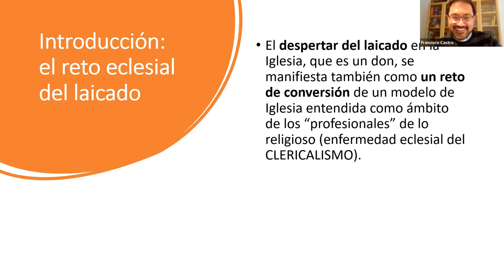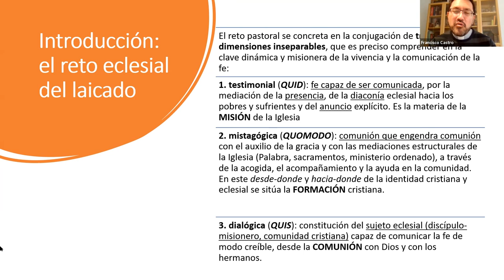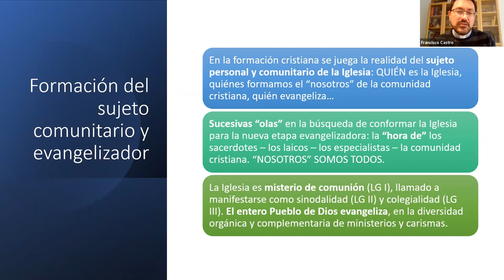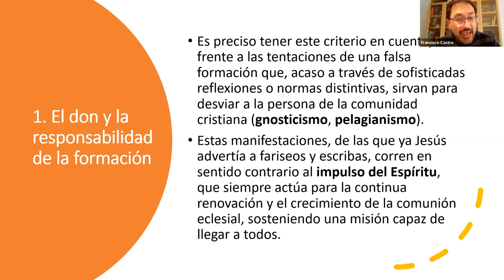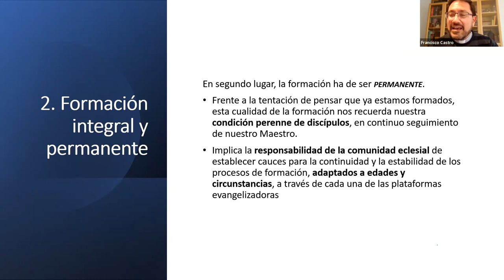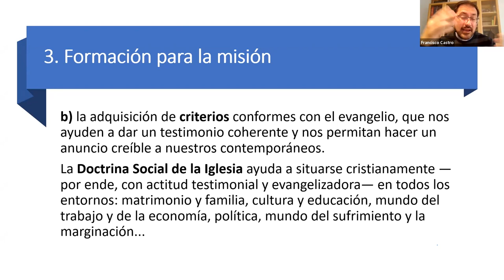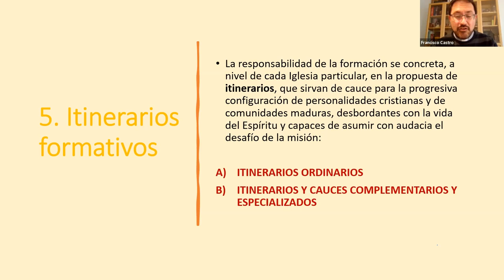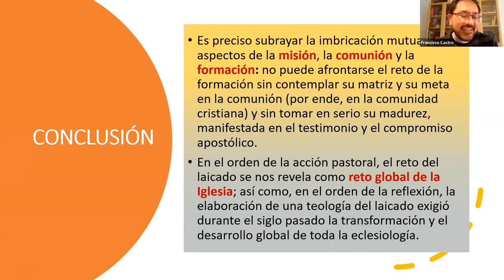Encuentro Anual del Laicado | Por Francisco Castro Pérez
El pasado día 12 de marzo celebramos el Encuentro Anual del Laicado  'Laicas y laicos formados para evangelizar’.

Este año nos centramos en el tema sobre la necesidad de un laicado formado, corresponsable en la tarea de ser Iglesia en salida. Para ayudarnos en la reflexión invitamos a D. Francisco Castro Pérez, sacerdote en Málaga, que compagina sus tareas parroquiales con las de delegado de Apostolado Seglar, y las de docente en el Centro Superior de Estudios Teológicos San Pablo.